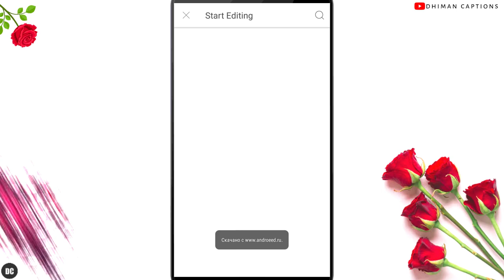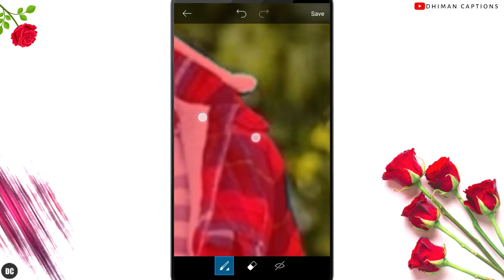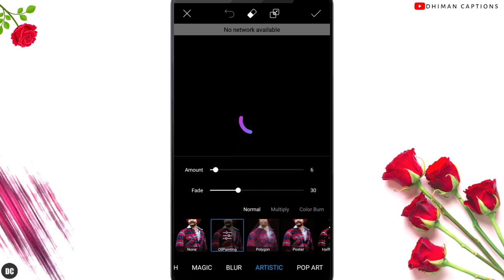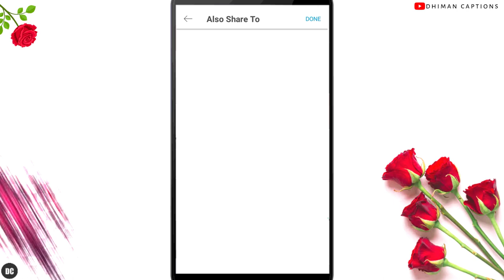Verified Photo Editing | Picsart photo Editing | Profile Photo Editing | Vector Art Editing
Photo Editing
New Vector art Editing
Vector art with 3d Text
Picsart Tutorial
Photo editing in picsart
Picsart me vector art photo kaise banaye
Art photo editing
Black white vector art in picsart
Verified Photo Editing | Picsart photo Editing | Profile Photo Editing | Vector